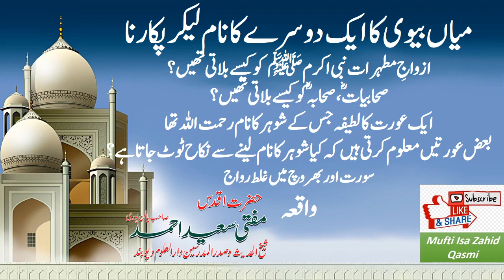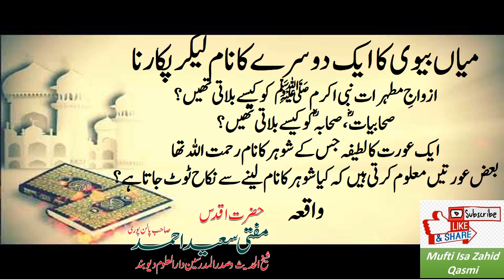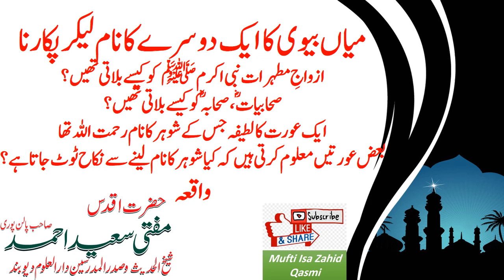Shauhar Biwi ka ek dusre ka naam lena | Hazrat Mufti Saeed Ahmad Sb Palanpuri RAH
میاں بیوی کا ایک دوسرے کا نام لیکر پکارنا
ازواج مطہرات نبی اکرم ﷺ کو کیسے بلاتی تھیں؟
صحابیات صحابہ کو کیسے بلایا کرتی تھیں؟
ایک عورت کا لطیفہ جس کے شوہر کا نام رحمت اللہ تھا
بعض عورتیں معلوم کرتی ہیں کہ کیا شوہر کا نام لینے سے نکاح ٹوت جاتا ہے؟
سورت اور بھروچ میں غلط رواج
واقعہ
از حضرت اقدس مفتی سعید احمد پالنپوری رحمہ اللہ تعالی
wife husband ka ek dusre ko unke naam se bulana
biwi ka husband ka nam lena